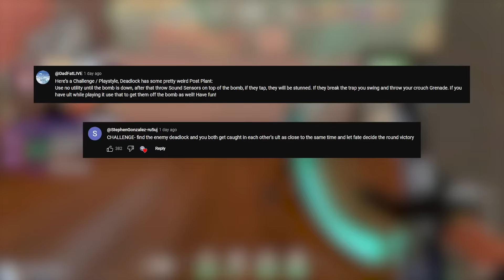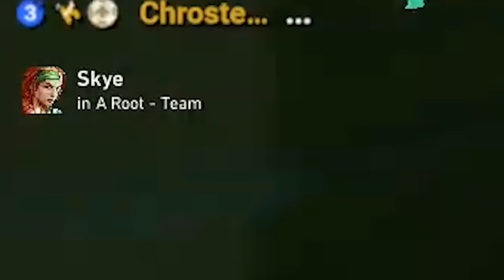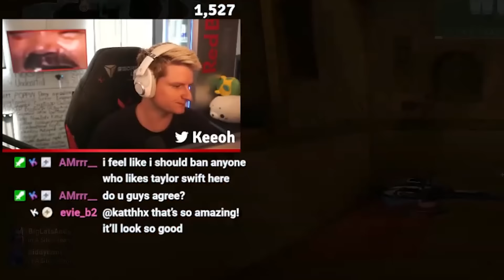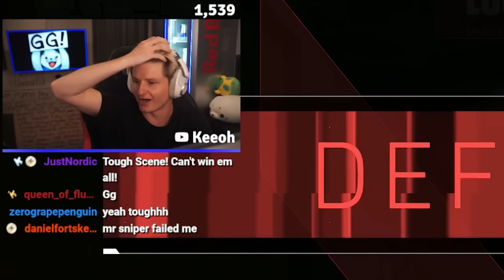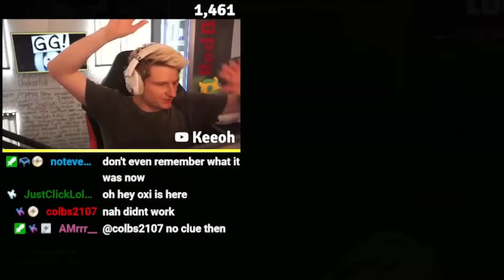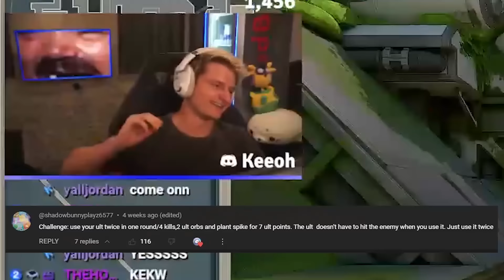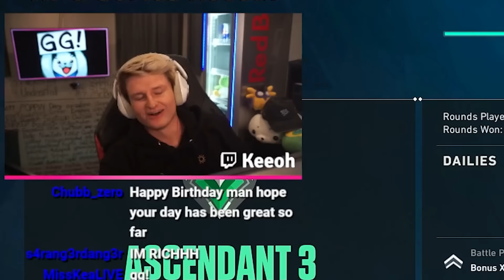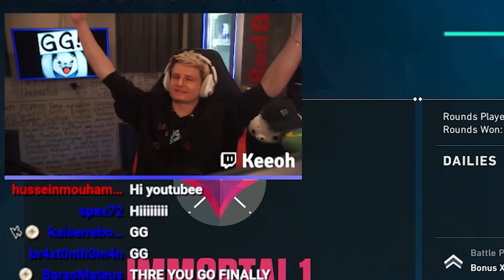DEADLOCK SPEEDRUN FINALE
thumbs up for IMMORTAL

CHALLENGE 1: 0:00
CHALLENGE 2: 10:59
CHALLENGE 3: 12:00
CHALLENGE 4: 13:04
CHALLENGE 5: 20:03
FINAL PUSH: 28:58